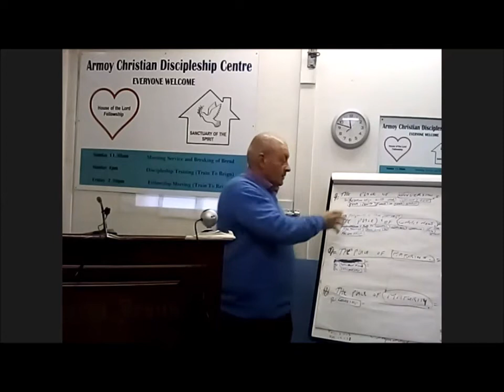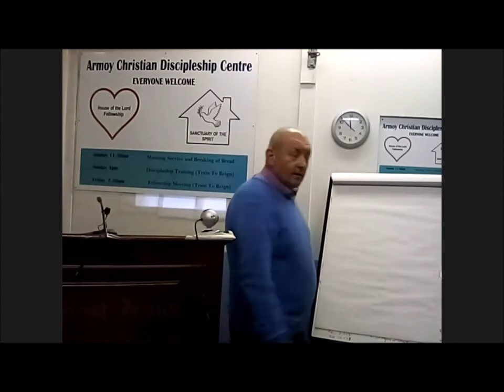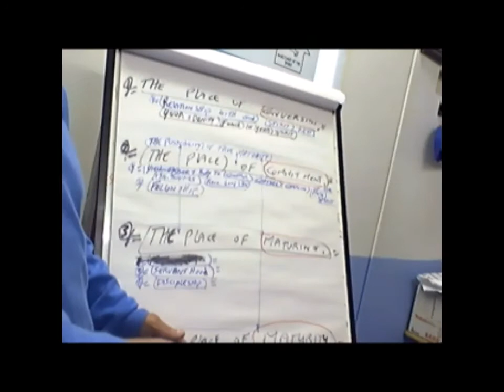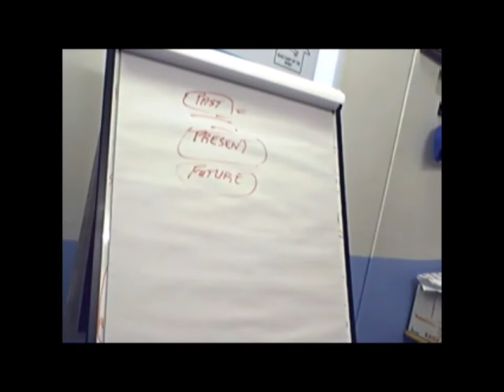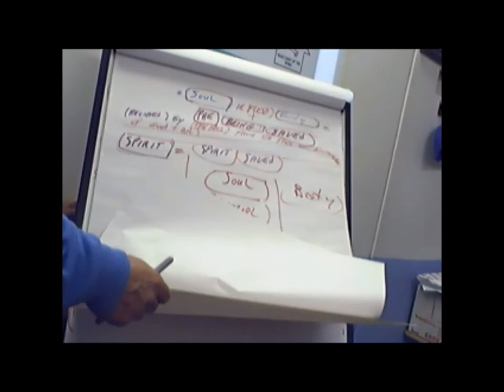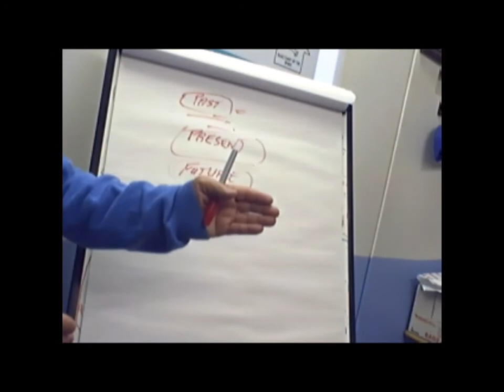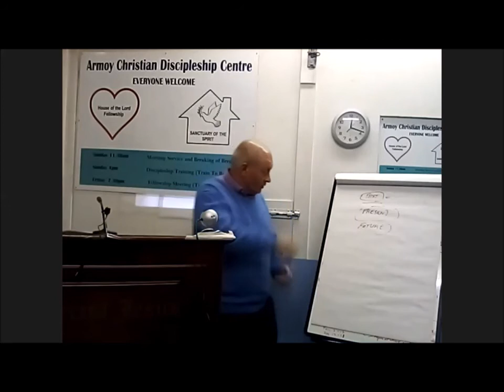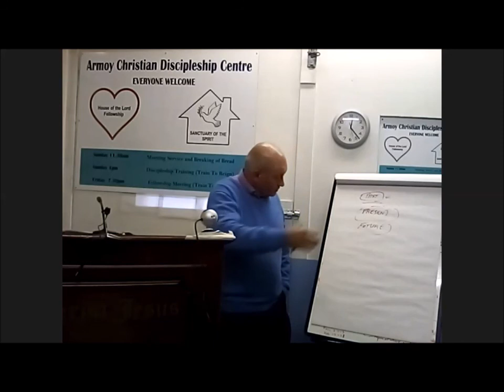The Renewed Mind 31052020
The renewed mind